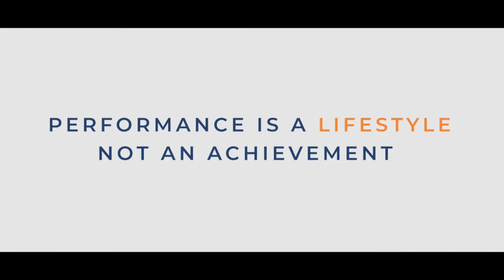Fit2Sport Podcasts | Velocity & Weight Training - Meghan Belsare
Meghan talks about Velocity Weight Training as it helps cardiovascular as well as strength training more efficiently. It also helps develop maximal strength with submaximal loads making the process of weight training more efficient.